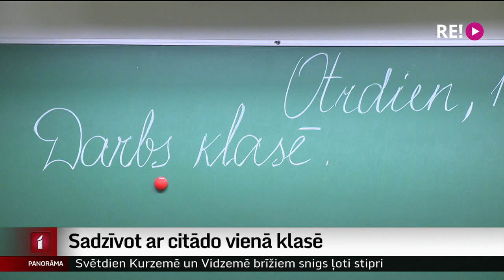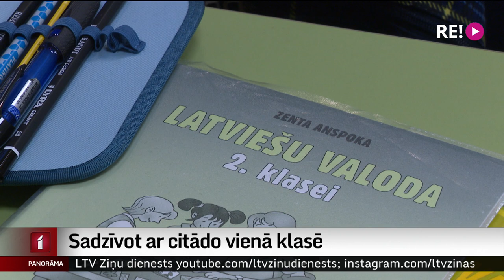Sadzīvot ar citādo vienā klasē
Kaut arī iekļaujošā izglītība un visiem vienādas iespējas mācīties būtu jānodrošina visām skolām, tas nebūt nenozīmē, ka tā notiek. Viens no iemesliem ir arī sabiedrības izpratne un attieksme, jo visi ne vienmēr ir gatavi pieņemt citādo. Gluži kā raudzīties uz Ziemassvētku brīnumu devāmies uz Mārupes pamatskolu, kur iekļaujošā izglītība tiek īstenota 11 gadus. Skolā mācās vairāki desmiti bērnu ar speciālām vajadzībām, kuri pirms gada pat tikuši pie jaunām speciāli pielāgotām telpām un iespējām. Šeit bērni var gan iegūt izglītību, gan būt vienā klasē ar pārējiem. Mārupes pamatskolā viesojās Tīna Sidoroviča.